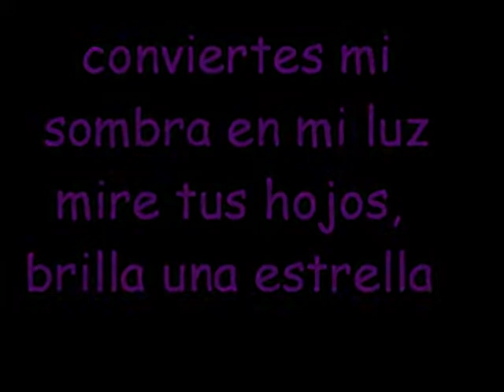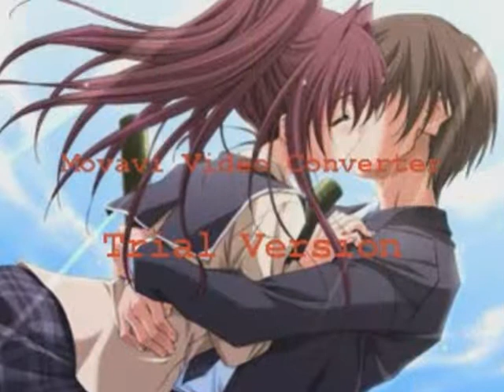JULISA TE AMO0O0